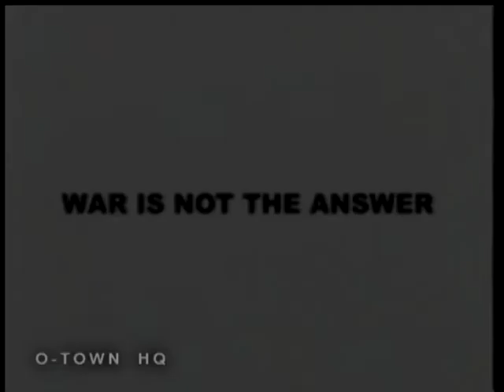O-Town: "WAR IS NOT THE ANSWER" (2002)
Segment of O-Town on "War Is Not The Answer", featured on MTV's German website about the impending war on Iraq. (2002)